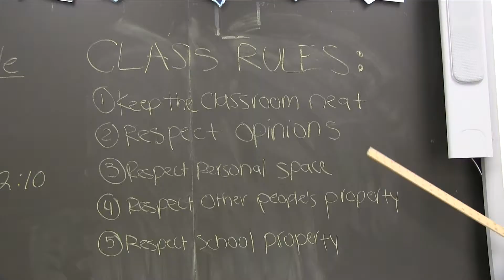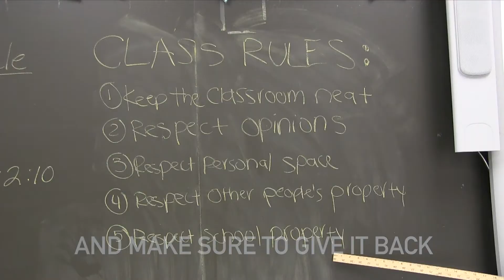Respect in the Classroom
This video is about how to show respect in the classroom. This video was a project for my media class. I co-filmed and co-edited with my partner, Isabella. To film we used a canon and to edit we used final cut pro.